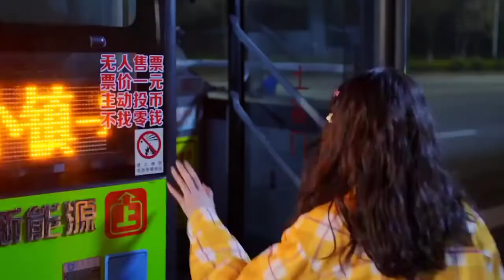I don't believe you are a prince💗//movie clip//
Movie Name:- I don't believe you are a prince